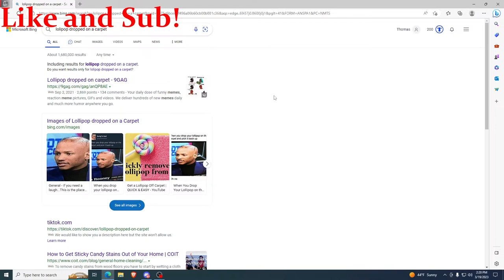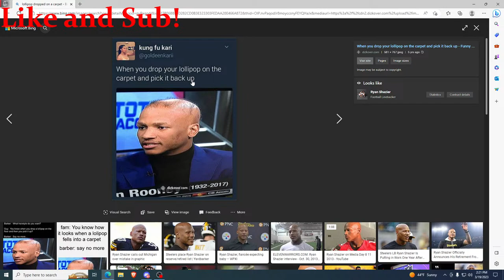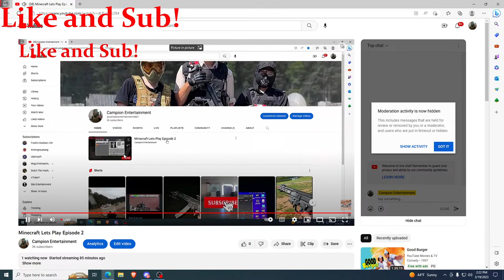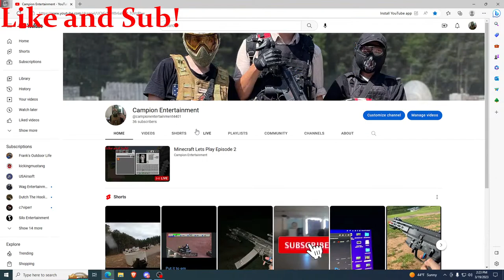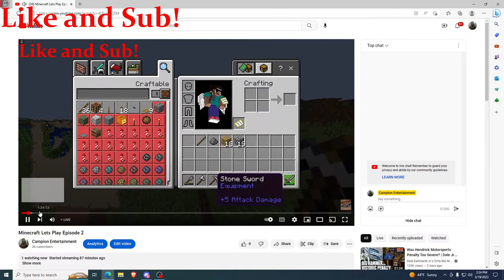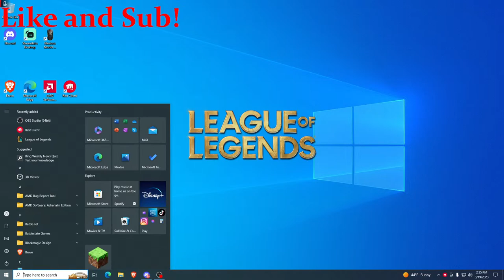Minecraft Lets Play Episode 2